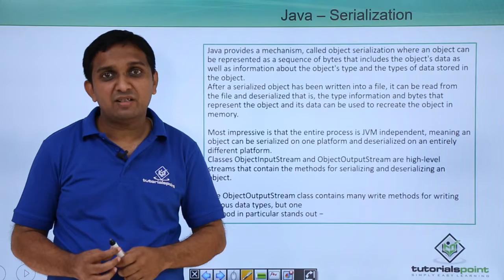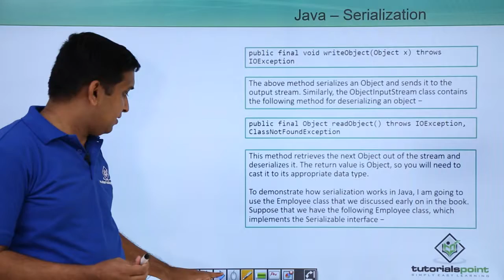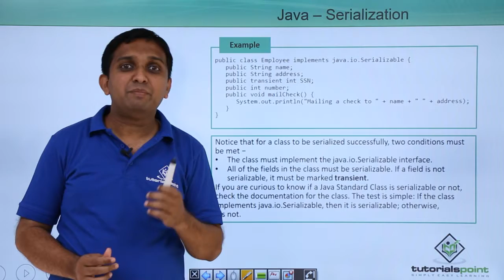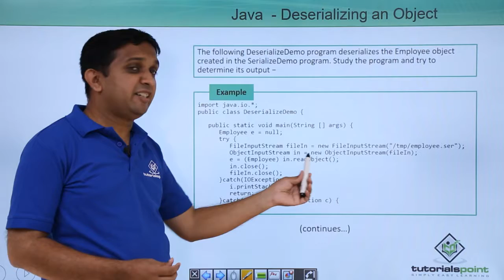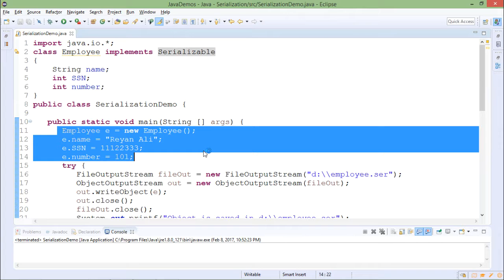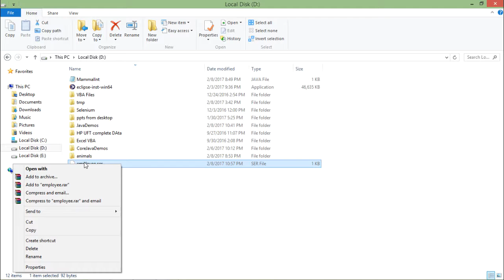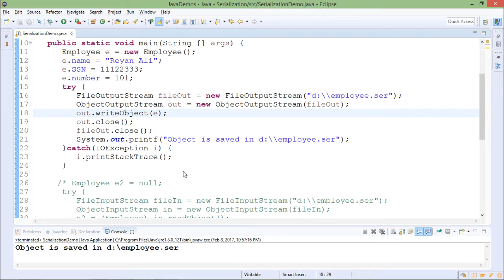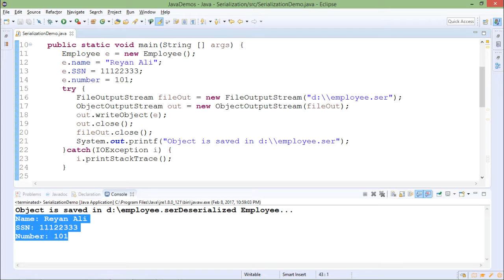Java - Serialization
Lecture By: Mr. Tushar Kale, Tutorials Point India Private Limited